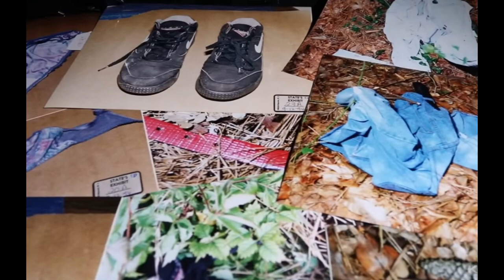The Murders Of Jennifer Ertman & Elizabeth Peña